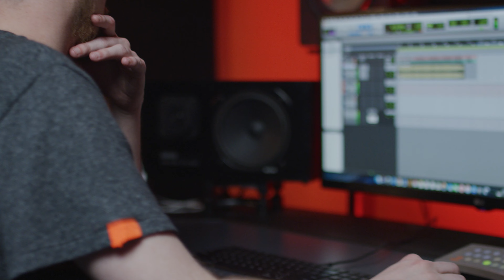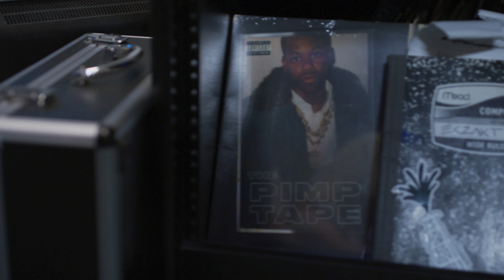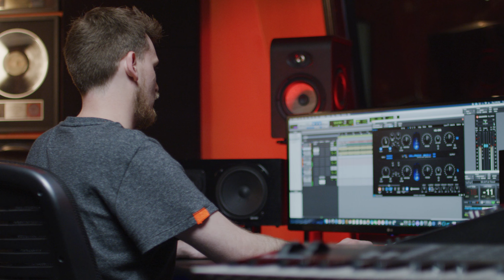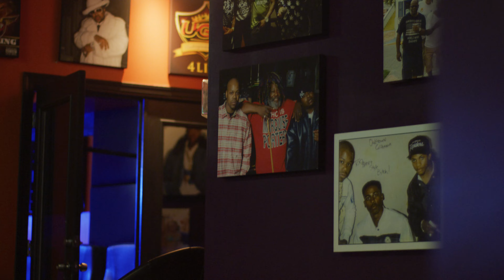How I Became Too Short's Engineer Feat. Zach "Ekzakt" Perry -- "Capture" Episode 1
Capture is a new mini-series from Lauten Audio that chronicles the path from start to success for the personal engineers behind music's most influential artists.

As friends, advisors, producers, and more, a personal engineer's role is far more meaningful than the title implies. These unsung heroes of music are the trusted conduit between artist and audience.

Each episode of Capture explores the unique relationship between artist and engineer, and the incredible paths in life that brought them together.